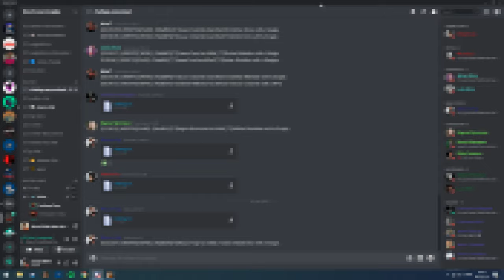[IMRP] Enzo vs Kashk - Wave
Main YT channel for montages and edited clips - Fabio Enzo
Address:  server.sa-mp.im:7777
Players:  110 / 200
Ping:     20
Mode:     Italy Mafia RP Roleplay V7.1
Language: English